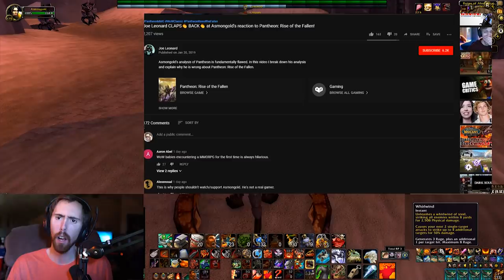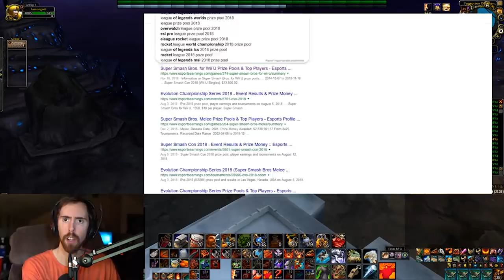Methods BIGGEST COMPETITION!, Swifty Gets Gladiator On Stream (Daily WOW #122)